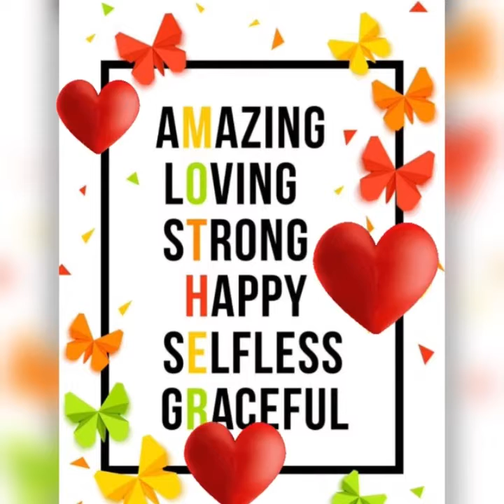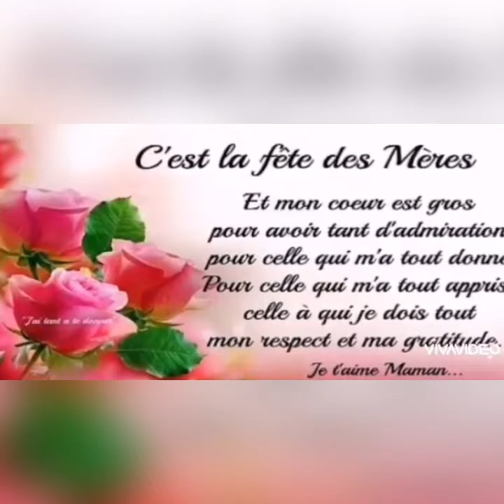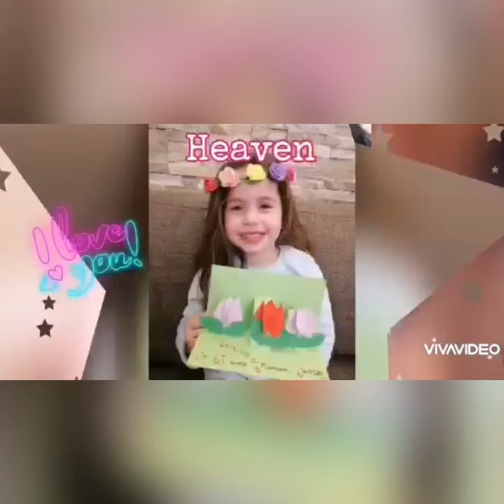Just to say thank you Mom! MSC-E-G